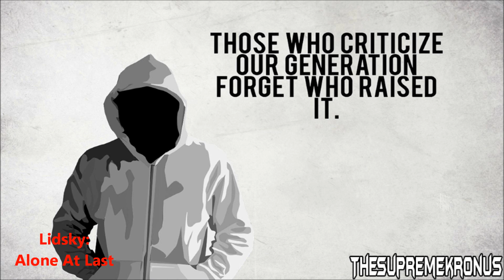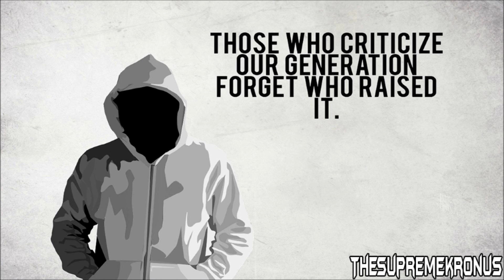BEST GLITCH HOP MIX 2014 (SEPTEMBER)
● Your daily dose of Mind-Blowing Music. Like the mix? Hit that "like" button!

♬ Tracklist ♬
0:00 Barely Alive ft. Coppa - Shudder
4:03 FarfetchD & Squelch - Swing King
8:14 Revolvr & Genisis ft. Splitbreed - Unstoppable (Au5 Remix)
12:36 Veschell - Longest Pier
15:40 Shirk - Haunted
19:00 Droptek - The Covenant (Protostar Remix)
23:52 Lidsky - Alone At Last
29:12 Safra - Electronic Soul Train
33:38 Filip Rasch - Valerie
38:08 Aloysius - Glimmer
41:03 Twins Are Loud ft. AK Sediki - Sudra
44:38 FarfetchD & Squelch - Goon Sax

● If you would like to submit your own track (Must be 320 kbps) you must follow the steps here: